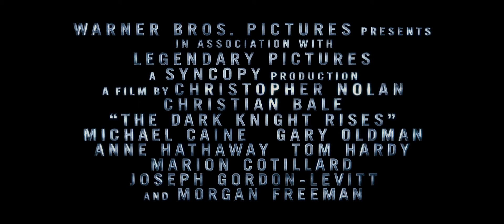The Dark Knight Rises Orig. trailer /2 (Hell.movies)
Tretia časť úspešného filmu Batman v kinách SR/ČR od 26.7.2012